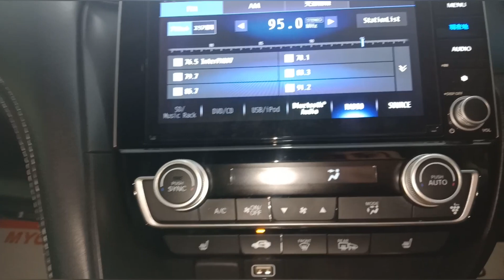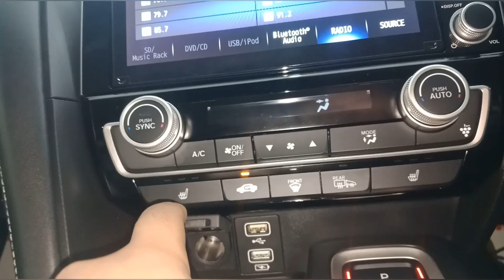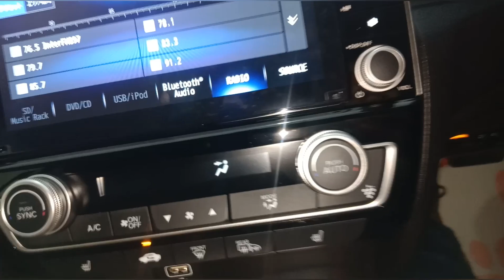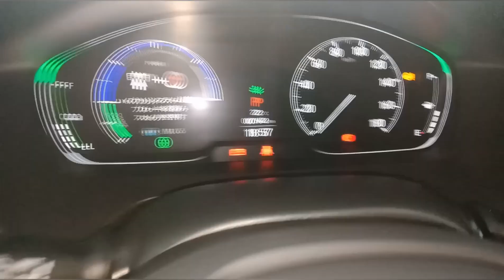Honda Insight Ex 2019 Review|Price,Specs and Availability|Motor Reviews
This is the new modern car in Pakistani Market!